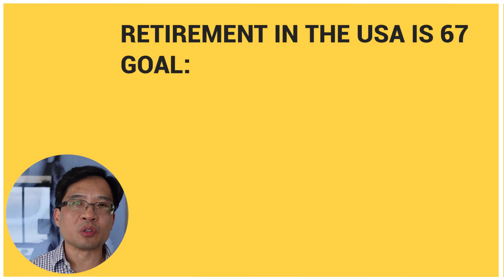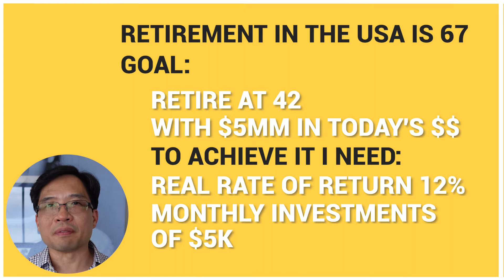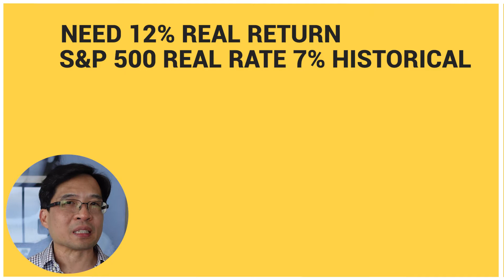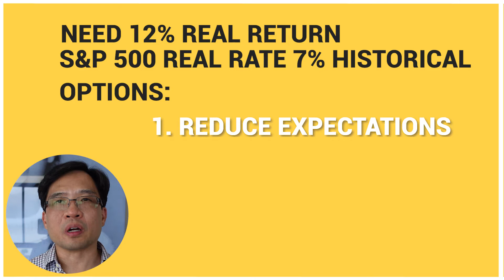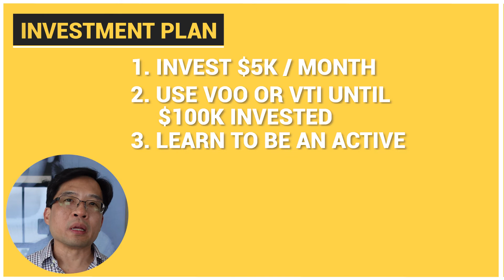Investment Plan to Retire Early, a FIRE Plan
F.I.R.E. stands for Financial Independence Retire Early, and you can achieve it with an appropriate Investment Plan. In this video I'm sharing the exact Investment Plan that I would follow, if I was in my 20s, and would like to retire in my 40s.

CHAPTERS

00:00 Introduction
00:07 What FIRE stands for
00:31 The objective of early retirement
00:50 4 Keys to financial freedom
02:40 How to account for inflation
03:20 Three types of F.I.R.E. investors
04:22 Example of an early retirement Investment plan

In this channel I share information about developing the best investment strategy, designing your own investment plan, creating passive income through investment, and useful information for anyone who wants to grow their wealth, like a smart investor.